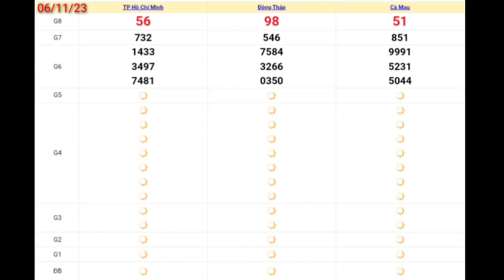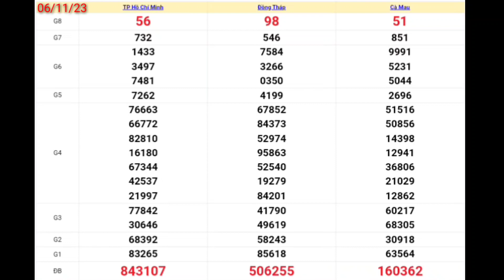XSMN • Quay Thử Kết Quả Xổ Số Miền Nam Hôm Nay 06-11-2023 xs tphcm, đồng tháp, cà mau